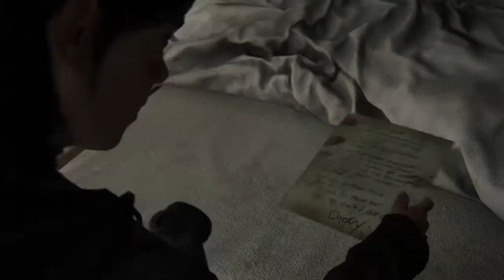THE LAST OF US Part II Gameplay Walkthrough Part 10 Full Game Seattle Day 1: Capitol Hill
Hello Everyone, I played single player THE LAST OF US Part II Gameplay Walkthrough Part 10 Full Game Seattle Day 1: Capitol Hill (Last Of Us Part 2)
After a deadly journey across post-pandemic USA, Ellie and Joel settle down in Wyoming.
Living in a thriving community gives them stability, despite the threat of the Infected and desperate survivors.
When a violent event disrupts the peace, Ellie begins a relentless journey for justice. Hunting those responsible, she’s confronted by devastating physical and emotional repercussions of her actions.

• Discover an emotional story challenging your notions of right and wrong.
• Adventure in a beautiful, dangerous world from peaceful mountains to overgrown ruins.
• Experience action-survival gameplay of tense melee combat, fluid movement and dynamic stealth.